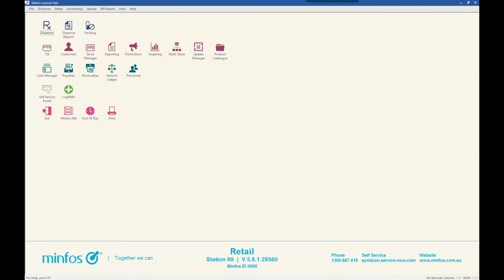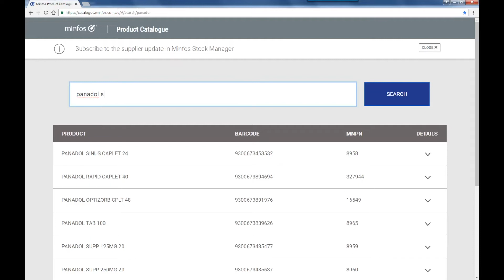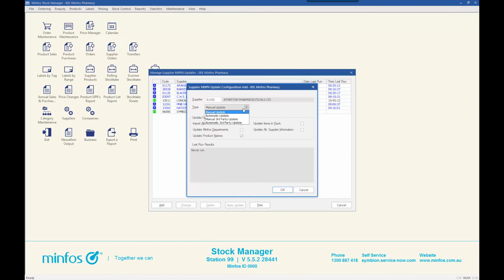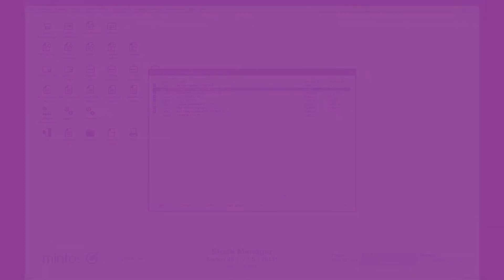Minfos Product Catalogue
Learn how to use the online Minfos Product Catalogue